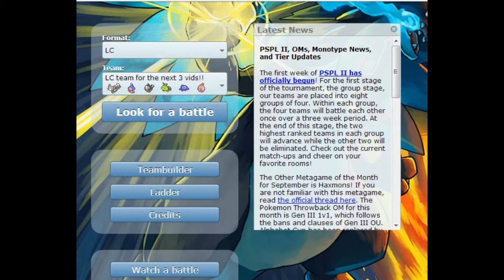POKEMON SHOWDOWN BATTLE!! #12 MimeJr = CLUTCH!!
WHAT GOING ON YOUTUBE!? ROXAS The ToRtErRa HERE! We are now bringing you a Showdown battle in the LITTLE CUP Tier AND ITS SUPPPERR TOUGH!! IT is as Always greatly appreciated! :)